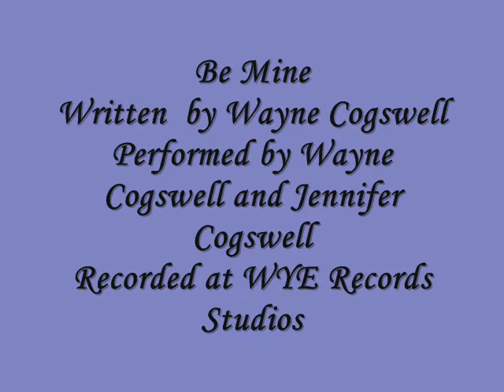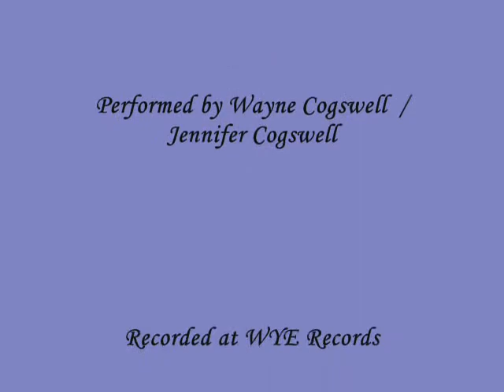Be Mine by Wayne Cogswell and Jennifer Cogswell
Be Mine
Written by Wayne Cogswell
Performed by Wayne and Jennifer Cogswell
Recorded at WYE Records Studio